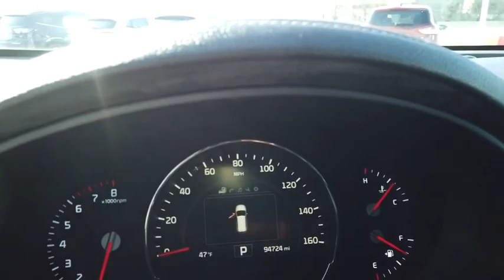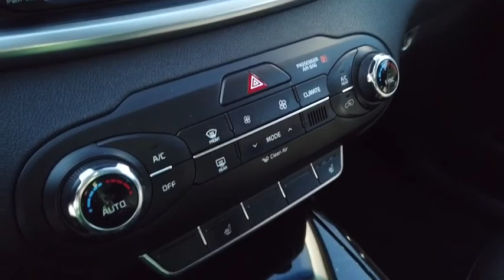2016 Kia Sorento Lancaster, Delaware, Columbus, Powell, Dublin, OH C20480A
Dark Cherry Used 2016 Kia Sorento available in Lancaster, Ohio at Bob Boyd Lincoln of Columbus. Servicing the Delaware, Columbus, Powell, Dublin, OH area.

2445 Billingsley Rd.

MUDGUARDS: FRONT AND REAR,WHEEL LOCKS,SATIN BLACK  PREMIUM LEATHER SEAT TRIM,DARK CHERRY,CARGO NET,All Wheel Drive,Power Steering,ABS,4-Wheel Disc Brakes,Brake Assist,Aluminum Wheels,Tires - Front Performance,Tires - Rear Performance,Temporary Spare Tire,Sun/Moonroof,Generic Sun/Moonroof,Panoramic Roof,Heated Mirrors,Power Mirror(s),Integrated Turn Signal Mirrors,Power Folding Mirrors,Rear Defrost,Privacy Glass,Intermittent Wipers,Variable Speed Intermittent Wipers,Rear Spoiler,Remote Trunk Release,Power Liftgate,Power Door Locks,Automatic Headlights,Fog Lamps,AM/FM Stereo,CD Player,Navigation System,Premium Sound System,Satellite Radio,MP3 Player,Back-Up Camera,Smart Device Integration,Requires Subscription,MP3 Player,Steering Wheel Audio Controls,Auxiliary Audio Input,Hard Disk Drive Media Storage,Bluetooth Connection,Power Driver Seat,Power Passenger Seat,Bucket Seats,Heated Front Seat(s),Driver Adjustable Lumbar,Seat Memory,Heated Front Seat(s),Cooled Front Seat(s),Power Driver Seat,Pass-Through Rear Seat,Rear Bench Seat,Adjustable Steering Wheel,Trip Computer,Power Windows,3rd Row Seat,Leather Steering Wheel,Keyless Entry,Power Door Locks,Keyless Entry,Power Door Locks,Keyless Start,Remote Trunk Release,Cruise Control,Climate Control,Multi-Zone A/C,A/C,A/C,Rear A/C,Leather Seats,Driver Vanity Mirror,Passenger Vanity Mirror,Driver Illuminated Vanity Mirror,Passenger Illuminated Visor Mirror,Auto-Dimming Rearview Mirror,Floor Mats,Keyless Start,Mirror Memory,Power Door Locks,Power Windows,Trip Computer,Security System,Engine Immobilizer,Traction Control,Stability Control,Traction Control,Front Side Air Bag,Rear Parking Aid,Blind Spot Monitor,Cross-Traffic Alert,Tire Pressure Monitor,Driver Air Bag,Passenger Air Bag,Front Head Air Bag,Rear Head Air Bag,Passenger Air Bag Sensor,Child Safety Locks